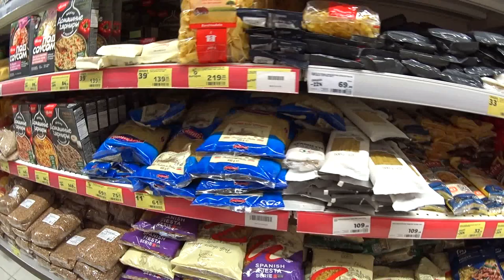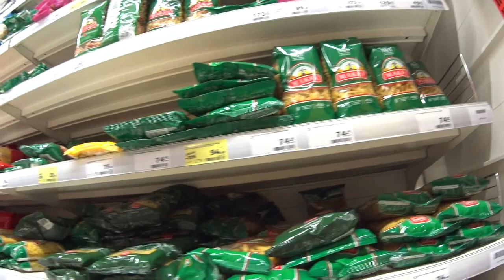Магнит. Цены СЕГОДНЯ! Семейный МАГНИТ. Цены июнь 2022, что будет дальше? Сходил в магазин МАГНИТ.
цены
продукты
светофор
украина
цены в россии
рост цен
обзор
россия
светофор новинки
цены на продукты в россии
лента
продукты питания
магазин светофор новинки
магазин светофор
светофор магазин
новинки в магазине светофор
санкции
светофор 2022
ашан
пятерочка
турция 2021
влог
новый ассортимент светофора
светофор последнее
путин
светофор новое
война
обзор магазина светофор
покупки
магазин
ukraine
цена
дорожают продукты
турция 2020
светофор каталог товаров
ul family
светофор цены
светофор обзор
война в украине
светофор каталог
турция
trip
stop war
спецоперация
кризис 2022
рост цен в россии
russia
светофор апрель 2022
подорожание
дорого
цены 2021
вроцлав
2021
доброслав 13
цены в праге
travel live
польша
кризис
фикс прайс
новости
закупка продуктов
travel life
travel
украина сегодня
галамарт
турция отдых
плзень
акции ашан
ашан акции
цены ашан март 2022
ашан москва
акварелька наталья
оливковое масло
sok
дешёвые цены турция
пишмане турция
ценывгермании
ценанапродукты
гранатовый соус турция
сравнение цен
турция дёшево
турция сейчас
турция сегодня
авсаллар 2021
авсаллар
turkey
turkey 2021
лидл
дешёвый магазин
турция магазин
турция авсаллар
продуктовый магазин
саша дример
sasha dreamer
цены на
феодосия крым
феодосия крым 2022
феодосия 2022
покупки 2021
продукты на месяц
обзор покупок
покупки еды
продуктовая закупка
продуктовые покупки
закупка в ленте
еда
закупка
акции
обзор продуктов
покупки на неделю
продуктовая корзина
продукты для семьи
магазин лента
закупка еды
путешествия
магазин ашан
цены ашан
чехия
покупка продуктов
чешский лидл
последнее видео светофор
светофор сегодня
заtravel
покупки ашан
epic npc man
маяк
победа
постные
лариса бочарова
рецепт
топ
харьков
видео
исландия
стамбул
блог
vakarti
тренды
trands
стамбул 2020
стамбул 2021
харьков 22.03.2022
машины
автомобили
ценник
запчасть
подорожало
автозапчасти
сахар
вирусное видео
бомбежка харькова
новости в харькове
обстрел харькова
ситуация в харькове
костко сша
закупка в костко
офис
будни
покупатель
vldl на русском
озвучка vldl
дубляж
озвучка
карен
bored
уличный опрос
магазины
люди о росте цен
магнитогорск
жить невозможно
инфляция
озвучено на русский
скетчи
vldl
жизнь в чехии
travel blog
epic npc
эпик нпс мэн на русском
смешная озвучка
на русском
пародия
онлайн игры
пенсионеры
экономика
чё по чём в сша
цена на
америка цены
продукты цены
сколько стоит
сша цены
костко
costco цены
американский магазин
влог сша
влог америка